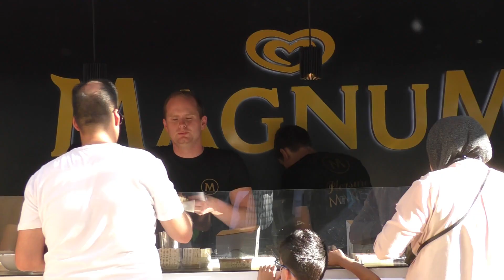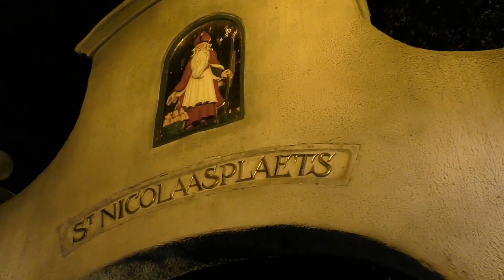Zomer in de Efteling - Seizoen 2019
Er is altijd veel te doen in het zomerseizoen van de Efteling. Nu is alles achter de rug en is het tijd om terug te kijken!

Eerder toegang tot nieuwe video's? Word dan lid van dit kanaal en krijg toegang tot speciale voordelen: